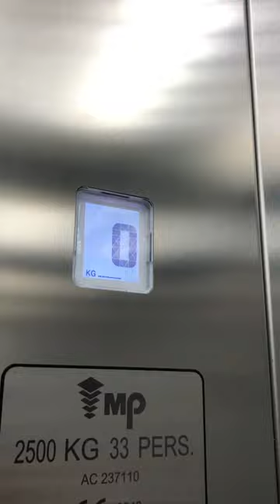MP Lift at IKEA in reading